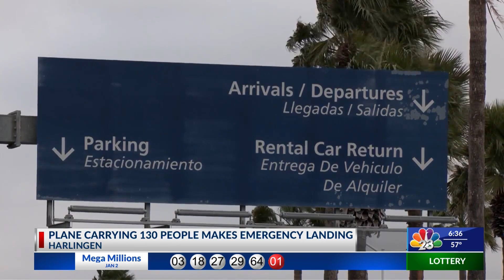Harlingen emergency plane landing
There were about 130 people on board no one was hurt.